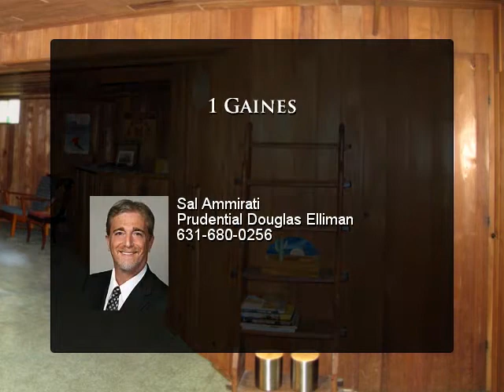1 Gaines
These are five of the largest bedrroms you may ever see. Come see for yourself